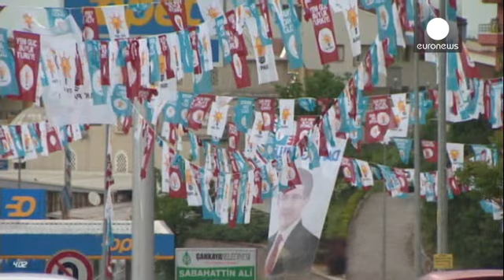Turkish PM Davutoglu formally resigns ahead of new government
Turkish Prime Minister Ahmet Davutoglu met President Recep Tayyip Erdogan on Tuesday (June 9) to present his formal resignation following Sunday's general election.

It's a purely procedural move, as once the official results are published - possibly not until next week - "Davutoglu will face the difficult task of forming a new cabinet"

His AK Party, which failed to win a majority in the …